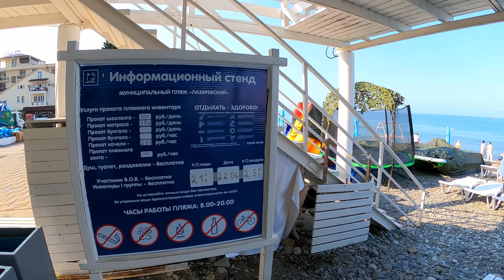Утро на пляже "Лазаревский" 23.06.2021. Воздух +26. Солнечно!🌴ЛАЗАРЕВСКОЕ СЕГОДНЯ🌴СОЧИ.